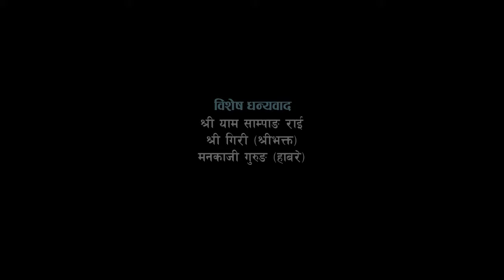Phul Butte Sari by Samir Thapa (Mobile Rec.) | Hamra KetaKeti | Lovely Kids- Local Star | Solti TV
About Content (Video):
फुल बुट्टे साडी गाउने सानो भाई धरान ४, देबीथान (भेडेटारदेखि एक किलोमिटर तल, नयाँ पर्यटकीय गन्तव्य) का समिर थापा हुन् । अर्की मायालु छोरी, खुशी तामाङ भने इटहरी २०, तरहराकी हुन् । उनी तरहरा चोकमा रहेको पुरानो लामा होटल संचालन गर्ने साहुजीको भाईबुहारीको छोरी हुन् । दुबैजना प्रति सोल्टी टिभीको अघात प्रेम, माया र आशिवार्द ।

Digital Branding:
"CHUIYA"
Maina Home,

Subsidiary:
N.G. Entertainment
MAINA HOME (Solti Market)
Nabin Village

Operation:
Subin Gurung

Producer:
Samsher Gurung.

Assistant:
Shambu Yadav

Chief Correspondent:
Dhruba Bhandari

Director/Executive Producer
Nabin Gurung (Solti)